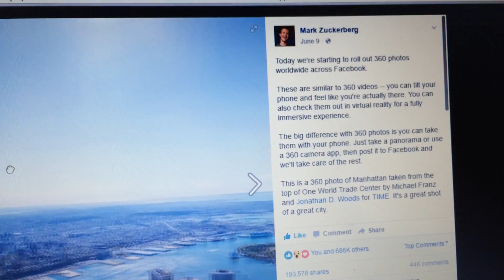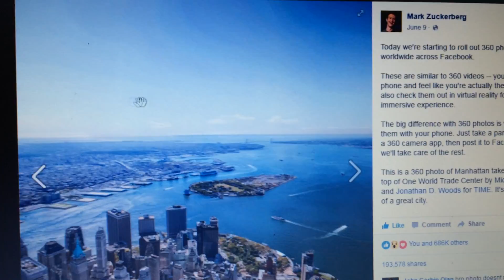Roll out 360 photos worldwide across Facebook.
These are similar to 360 videos - you can tilt your phone and feel like you're actually there. You can also check them out in virtual reality for a fully immersive experience.